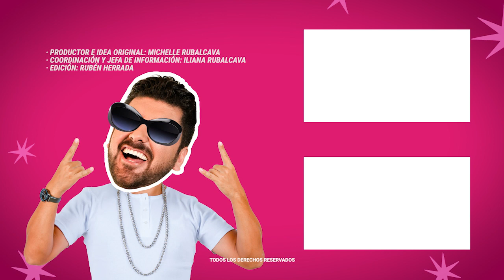Karely Ruiz habla sobre el beso con Santa Fe Klan y revela si son novios | MICHISMESITO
KarelyRuiz habla sobre el beso con SantaFeKlan y revela si son novios